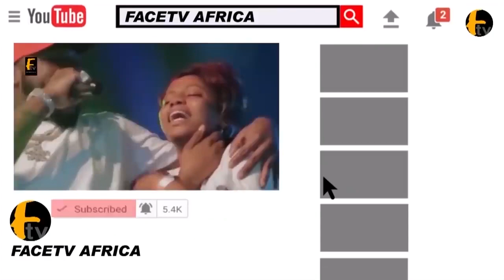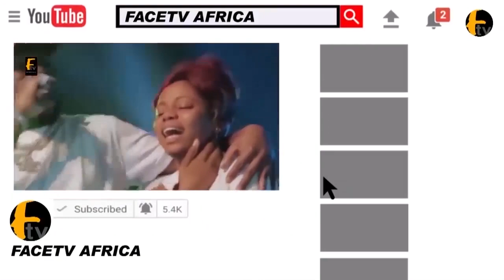ABEOKUTA UNDER FULAI ATTACK:ABEOKUTA PEOPLE CHASE ALL FULANI MEN IN THERE COMMUNITY AWAY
ABEOKUTA UNDER FULAI ATTACK:ABEOKUTA PEOPLE CHASE ALL FULANI MEN IN THERE COMMUNITY AWAY Face tv Africa Face tv Africa Facetv Africa Face tv AFrica Facetv Africa Facetv Africa and Music face: Real Indigenous Nigerian Music. We profile top performance, top rated Nigerian musicians, legends, events, video musicals and we dish them out to you from a Nigerian point of view.